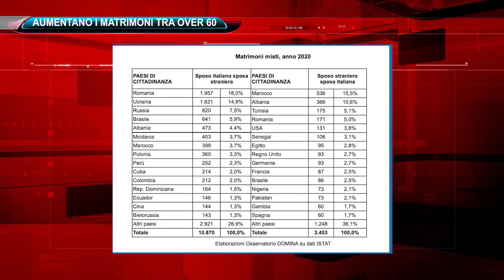MATRIMONI OVER 60